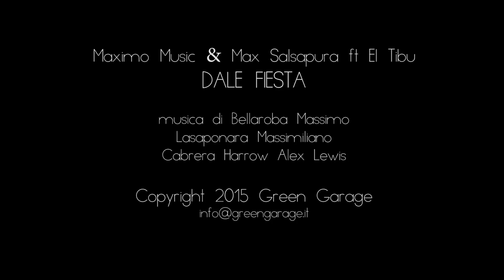Max Salsapura coreografia de Dale Fiesta (Maximo Music ft El Tibu)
Nueva coreografia de Max Salsapura del tema DALE FIESTA.
Una cancion de Bellaroba Massimo aka Maximo Music, Lasaponara Massimiliano aka Max Salsapura e Cabrera Harrow Alex Lewis aka el Tibu ! Metele dale play!